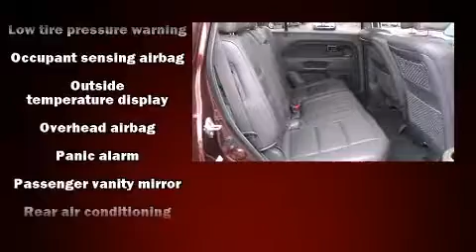2008 Honda Pilot EX-L 4WD in Chicopee, MA 01020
Curry Honda Chicopee
767 Memorial Drive
in Chicopee, MA 01020

Here's a great deal on a 2008 Honda Pilot. Under the hood you'll find a 6 cylinder engine with more than 230 horsepower, providing a smooth and predictable driving experience. Four wheel drive allows you to go places you've only imagined. Honda prioritized practicality, efficiency, and style by including: front and rear reading lights, 1-touch window functionality, speed sensitive wipers, a built-in garage door transmitter, cruise control, an overhead console, and a split folding rear seat. Features such as automatic climate control and leather upholstery prove that economical transportation does not need to be sparsely equipped. Third row seats expand the maximum passenger capacity to 8. For drivers who enjoy the natural environment, a power moon roof allows an infusion of fresh air. Premium sound drives 7 speakers, providing you and your passengers a sensational audio experience. Curtain airbags combine with standard stability control in creating a comprehensive safety network. A Carfax history report provides you peace of mind by detailing information related to past owners and service records. We have the vehicle you've been searching for at a price you can afford. Please don't hesitate to give us a call.